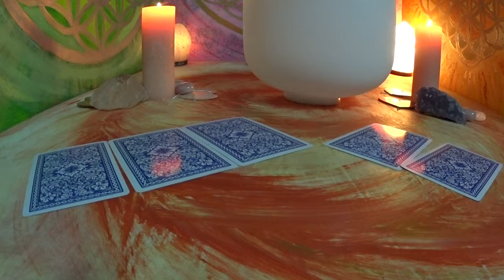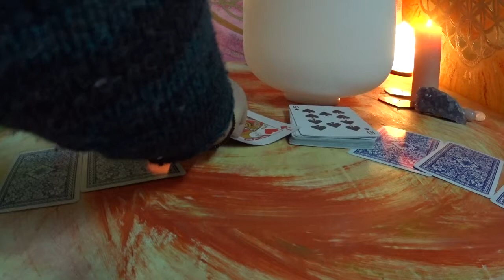Tagesbotachaft / Links oder Rechts / Skatlegung 28.02.2019.